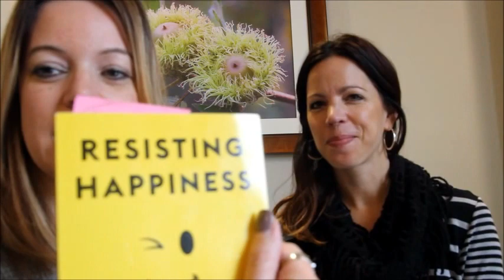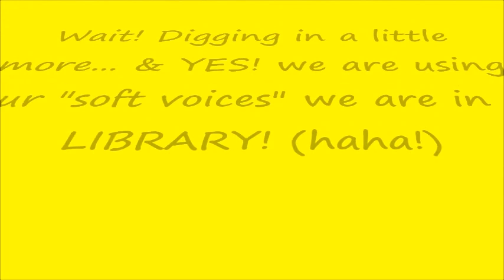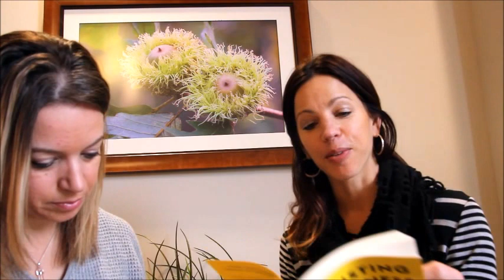#1 of 7 Resisting Happiness Intro with Connie & Julia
Join Julia and I as we discuss the "Resisting of Happiness" Book, written by Matthew Kelly, and lead many of you into our online chat of finding happiness within our day to day activities.  We look forward to the next few weeks digging into our Happiness Journey together with you!  Thank you for taking the time to watch!